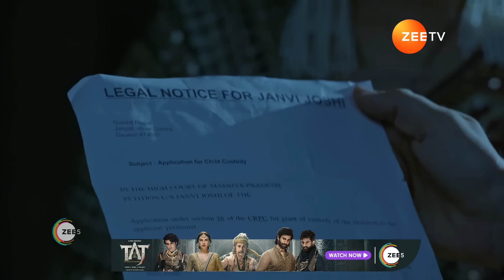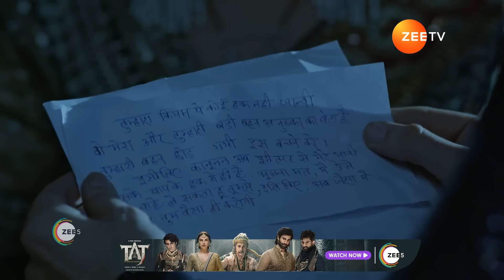Suyash कैसे पता लगाएगा Kian के Father का नाम? | Main Hoon Saath Tere | Ep - 82 | Webisode | Zee Tv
On the other hand, Janvi is worried about Kian, and she is scared of losing himClick Here to Subscribe Channel Later, Bundela family members arrive and they try to portray Janvi as a greedy womanClick Here to Subscribe Channel Aryaman's aunt says that she can't believe herClick Here to Subscribe Channel What will Janvi say about this?

Watch tomorrow’s Premiere Episodes of ZEE TV serials todayClick Here to Subscribe Channel Get the best of ZEE5 Originals, popular Alt Balaji shows 1000+ superhit movies, favorite Zindagi shows, popular kids' entertainment, Live TV channels, and moreClick Here to Subscribe Channel

To Download the Free ZEE5 Mobile app click the link below -